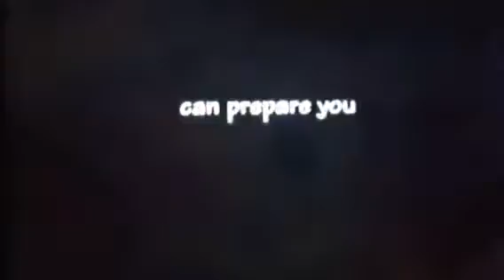Rob Zombie’s The Curse Of The Monsters Theatrical Trailer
From the creators filmmakers producers writers and directors of house of 1000 corpses written and directed by rob zombie coming from universal pictures and regency enterprises rated PG-13